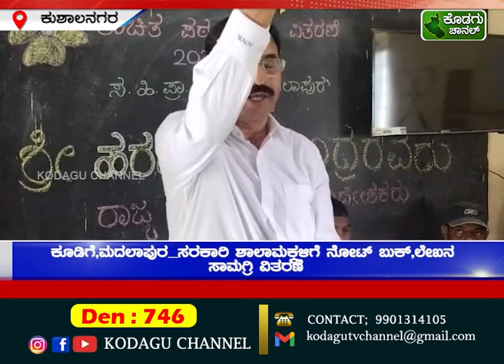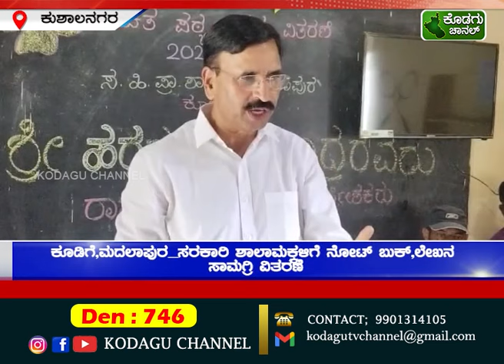ಕೂಡಿಗೆ,ಮದಲಾಪುರ_ಸರಕಾರಿ ಶಾಲಾ‌ಮಕ್ಕಳಿಗೆ ನೋಟ್ ಬುಕ್,ಲೇಖನ ಸಾಮಗ್ರಿ ವಿತರಣೆ